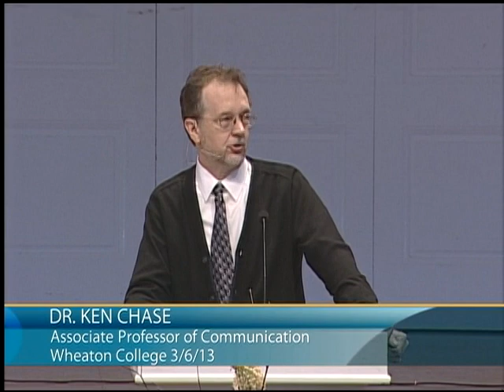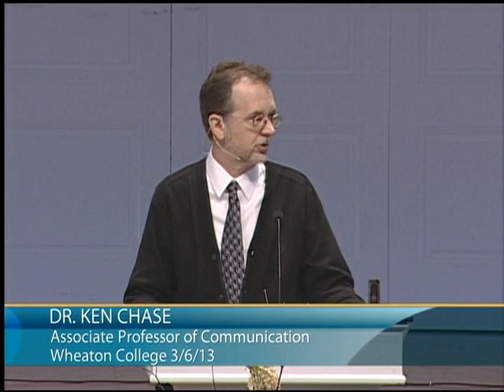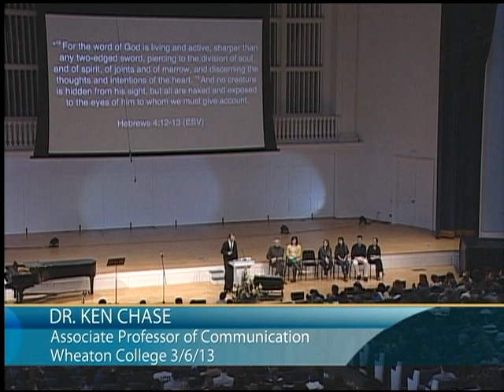Ken Chase | God's Word and My Story